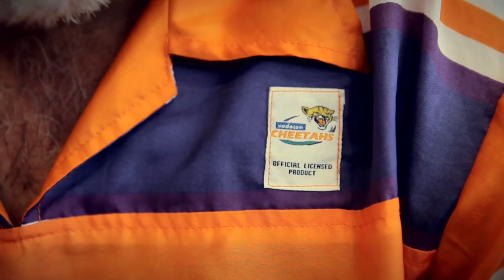Vodacom SuperGees Fan - Cheetahs